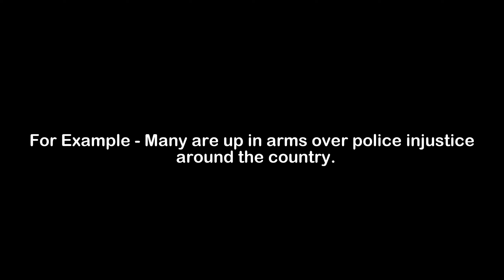What is the Meaning of Injustice | Injustice Meaning with Example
In this video, we have talked about the meaning of Injustice with an example of Injustice.

Meaning of Injustice - Injustice means unfair treatment

Example of Injustice - Many are up in arms over police injustice around the country.

1) Injustice Meaning
2) What is the meaning of Injustice
3) Injustice meaning with example
4) Injustice definition with example
5) Injustice pronunciation
6) Meaning of Injustice in English
7) What does Injustice means?